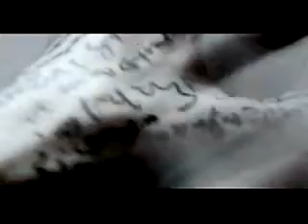Silent Hill 4 E3 2004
Silent Hill 4 The Room E3